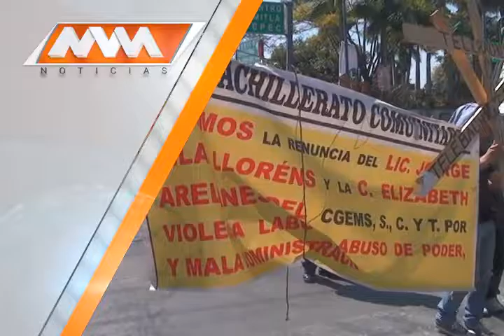MVM Televisión trae para ti la mejor información.